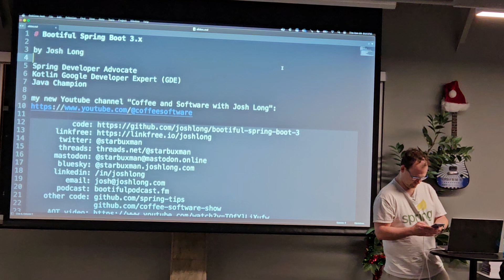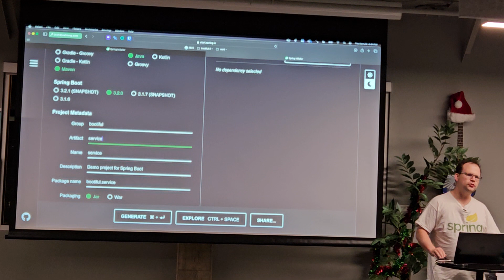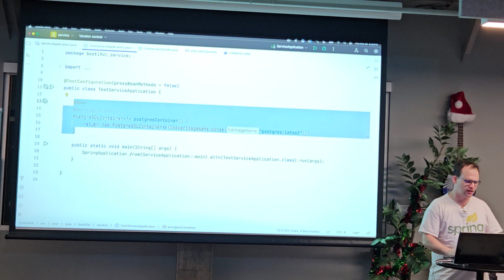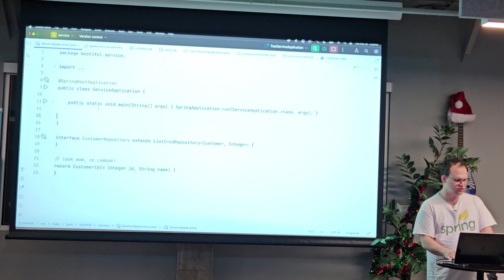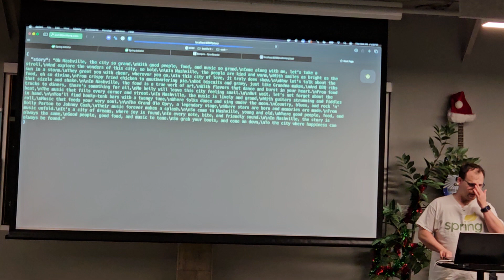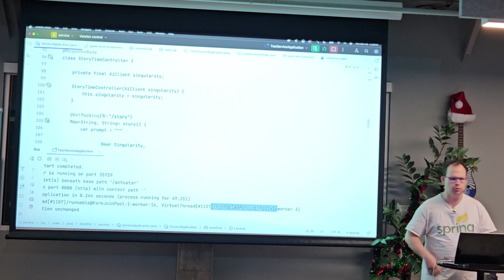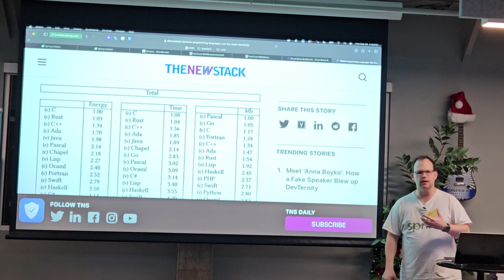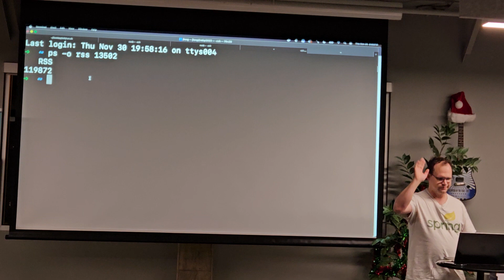[Nashville JUG] Bootiful Spring Boot 3.x with Josh Long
Spring Framework 6+ and Spring Boot 3+ are here, which means new baselines and possibilities. Spring Framework implies a Java 17 and Jakarta EE baseline and offers new support for building GraalVM-native images and a compile-time component model in the new Spring AOT engine. It also features a new observability layer, declarative HTTP and RSocket clients, preliminary Project Loom and CRaC support, ProblemDetail support, and much more. Developer productivity is second to none, with first-class support for Testcontainers, Docker Compose, and live reloads. Spring makes idiomatic use of the latest Kotlin features like coroutines and extension functions. Join the legendary Spring Developer Advocate Josh Long ([@starbuxman] and we’ll explore next-gen Spring together!